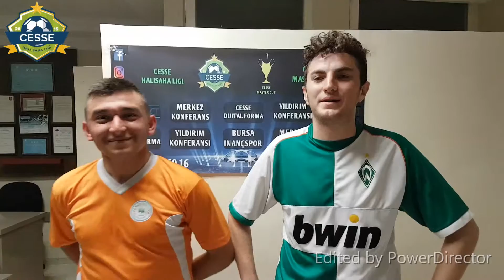LİVERPOOL FK & SADIÇLAR FC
İyi Seyirler ♥